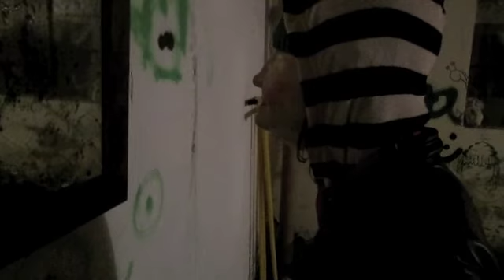Выпей воды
La Mujer que nunca estubo, un corto por elrick y haas